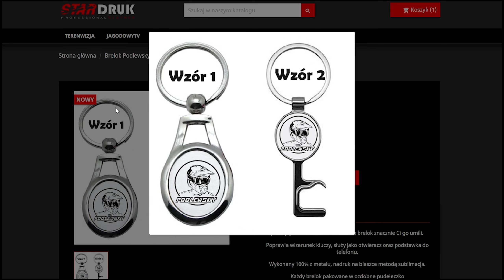MIAŁ DUŻO SZCZĘŚCIA 😲 MRF 140 RC I KTM SX 65/85 2T I THUMPSTAR 140 I ENDURO 2023